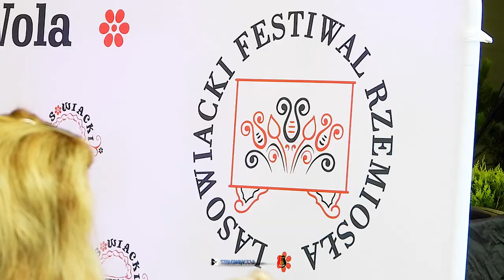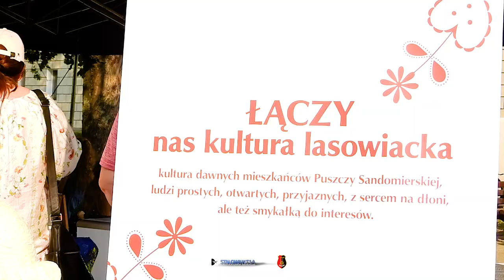V Lasowiacki Festiwal Pierogów & III Lasowiacki Festiwal Rzemiosła Stalowa Wola 2024